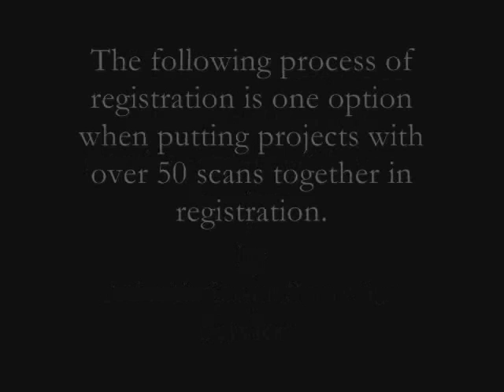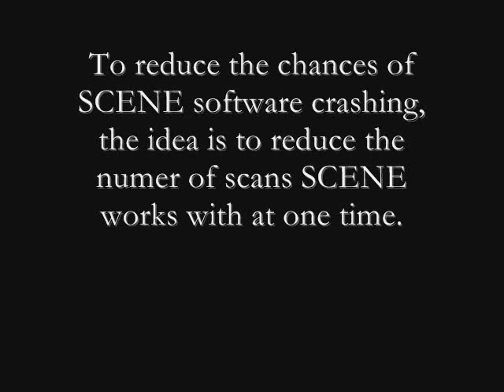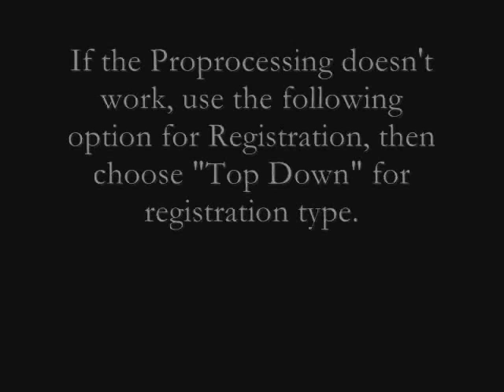SCENE Registration Of Large Projects Suggested Process 1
Atlantic Laser Scanning a FARO 3D Laser Scanner Rental and Training Company